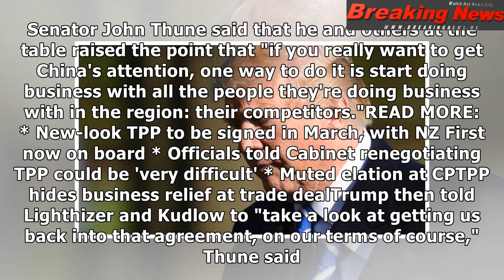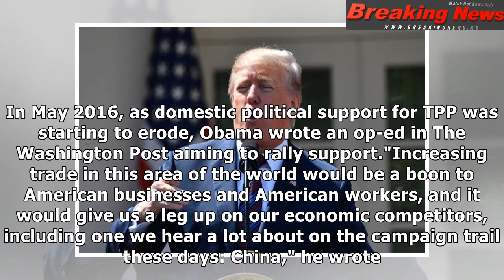Donald Trump weighs US rejoining Trans-Pacific Partnership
Last updated 06:41, April 13 2...